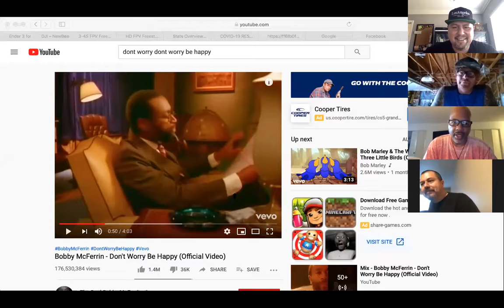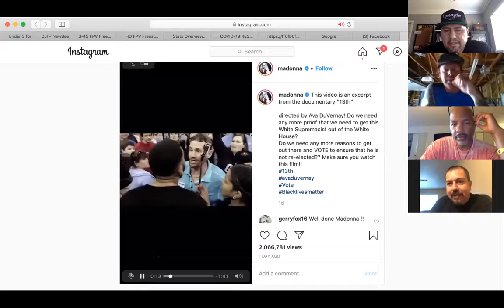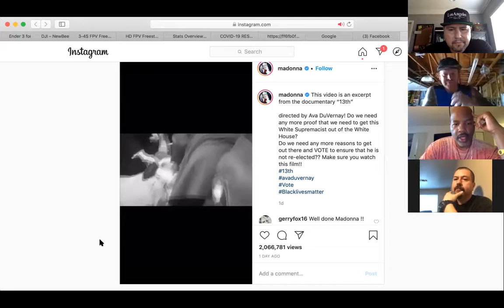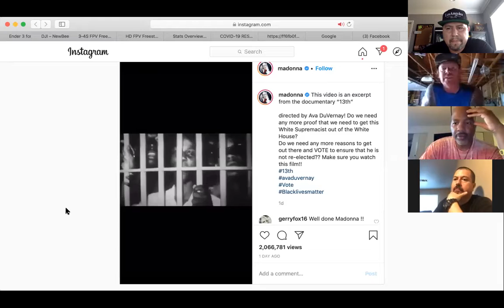The MENtality Show Quarantined Editions Ep.14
Quarantined show from home.

Beloryan & Manukyan LLP. IG@beloryanandmanukyanllp

iTunes, and Google Play

check out gear used to film the Going Down Skit..

Sony A7III
Xeen 24mm
Xeen 85mm
SHOW LESS